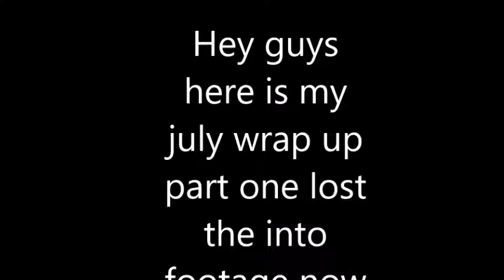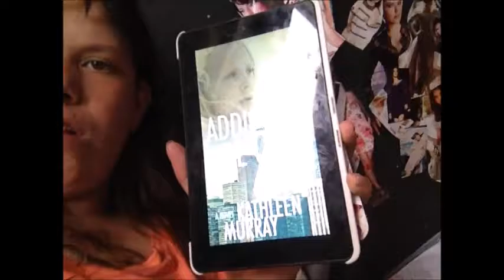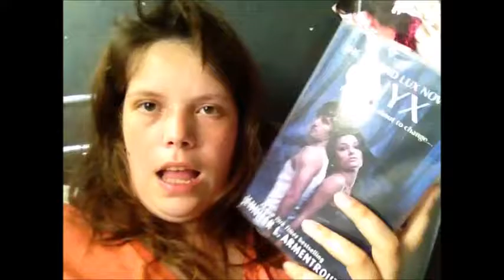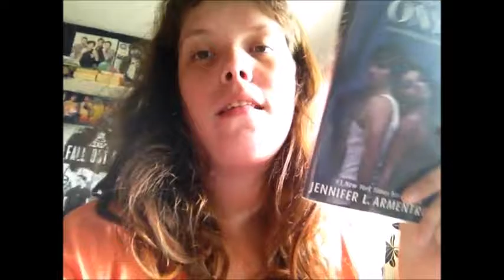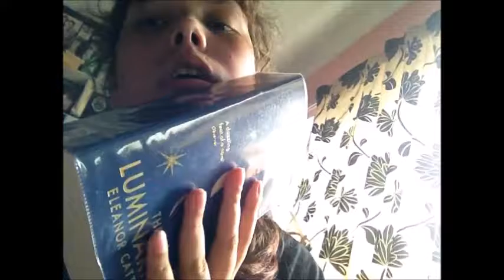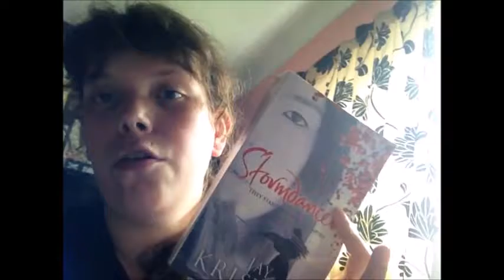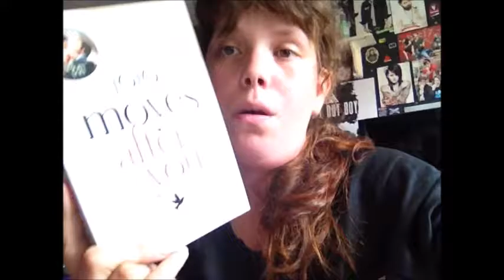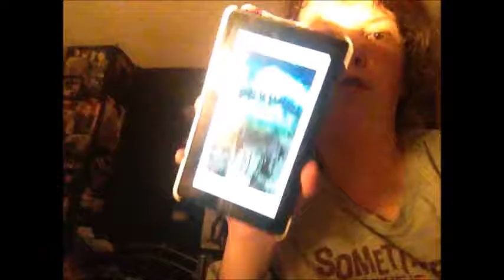JULY WRAP UP